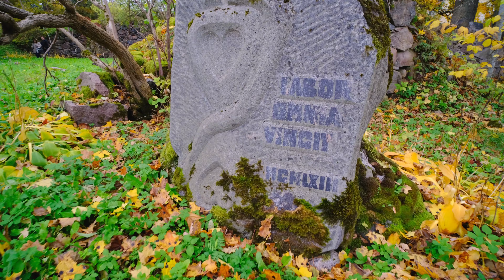Lielstraupes pils (Latvia), Bird's eye view 4K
Lielstraupe Castle is a castle in Straupe Parish, Cēsis Municipality, in the Vidzeme region of Latvia. It was originally built by the von Rosen family in the 13th century.